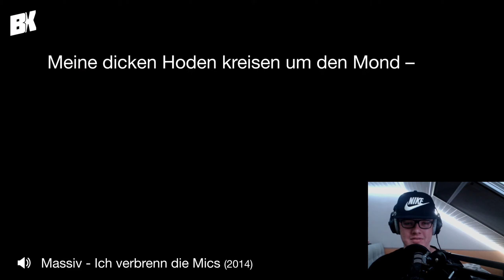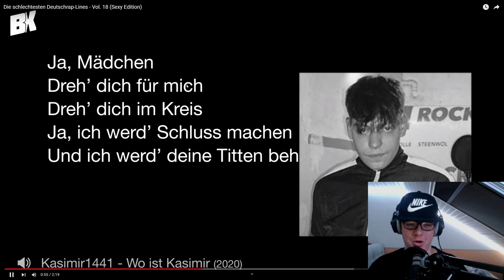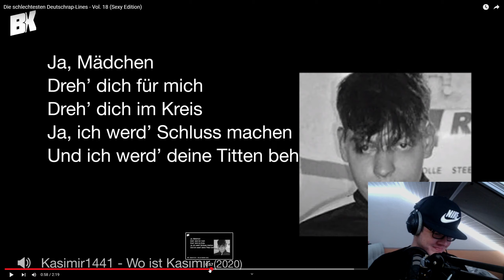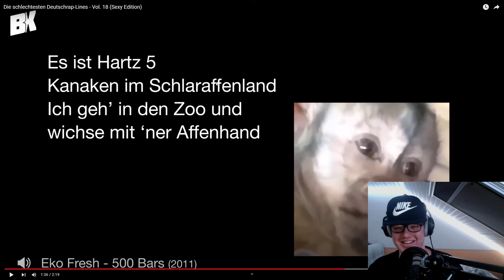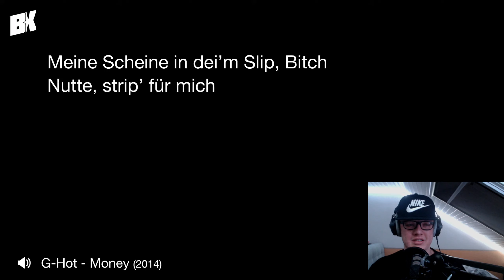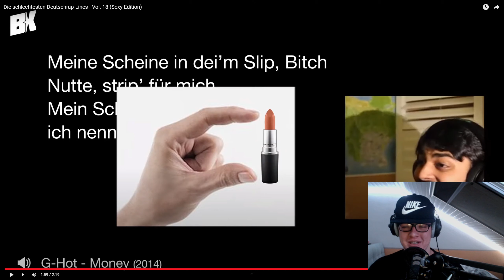Endlich wieder ! Die schlechtesten Deutschrap-Lines - Vol. 18 (Sexy Edition) | Reaction